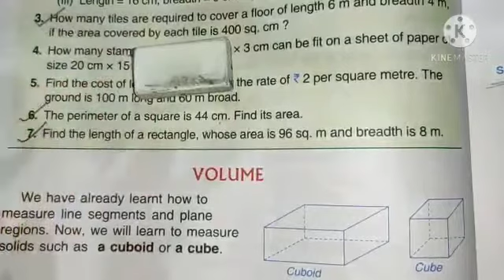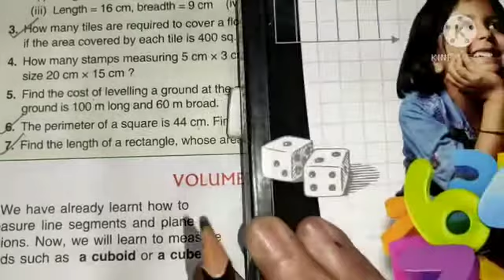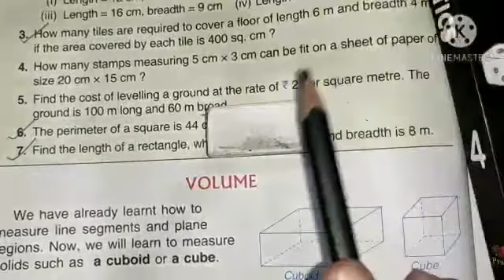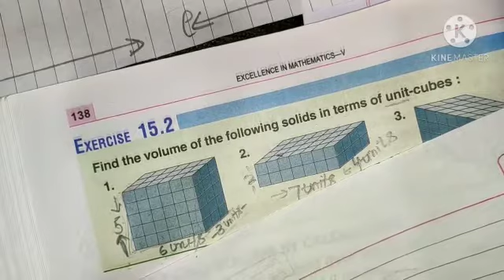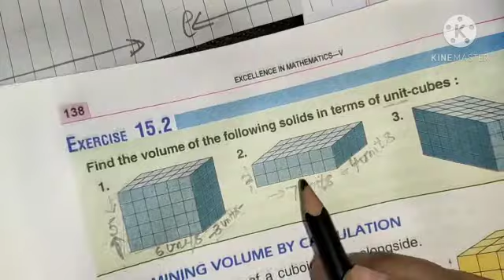Class-5,Maths, Ch -15, Area and Volume , Ex-15.2 and 15.3